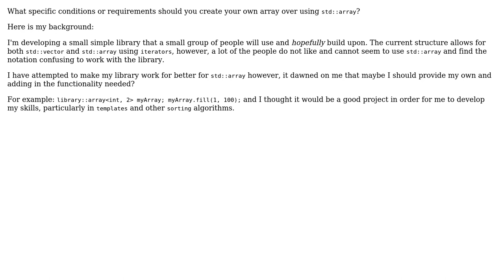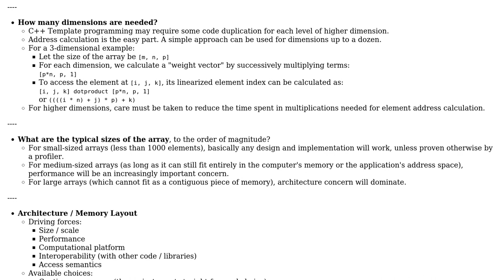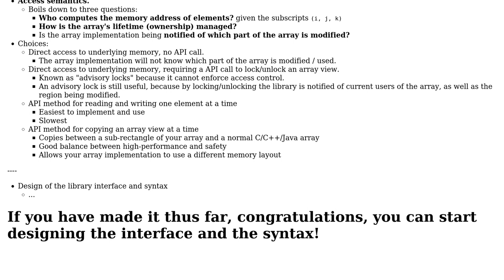Specific reasons to create own array class over using std::array? (3 Solutions!!)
Specific reasons to create own array class over using std::array?

With thanks & praise to God, and with thanks to the many people who have made this project possible! | Content (except music & images) licensed under CC BY-SA | Music | Images & others | With thanks to user rwong user Phorce user Kuba hasn't forgotten Monica user gnat user Bart van Ingen Schenau and the Stack Exchange Network Trademarks are property of their respective owners. You are responsible for your own actions.